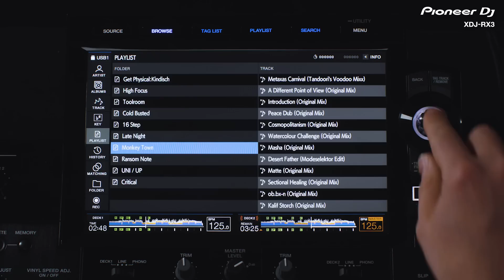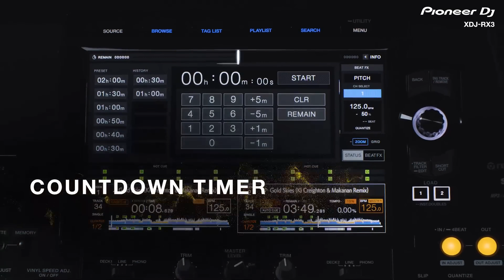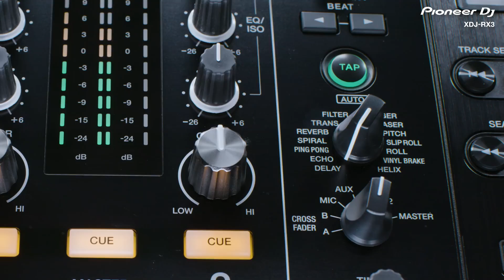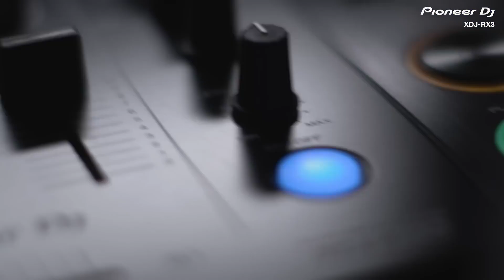Pioneer XDJ RX3 Official Walkthrough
Pioneer DJ 2channel performance allinone DJ system

State of Flow: Introducing the XDJRX3 2-ch all-in-one DJ system with key features from flagship Pioneer DJ gear including a 10.1-inch touch screen for smoother browsing & accurate mixing.

Main features include:
-10.1-inch touchscreen with new interface: Instinctively browse playlists, mix tracks, and apply effects
-Color On Jog Display: Get a visual grasp of track information
-More Beat FX and Sound Color FX: Add texture and build drama in your mixes
-Compatible with rekordbox and Serato DJ Pro: Plug and play
-Refined design: Add a pro look to your setup